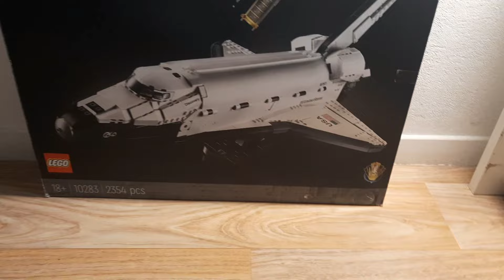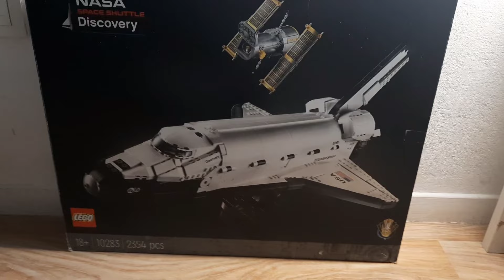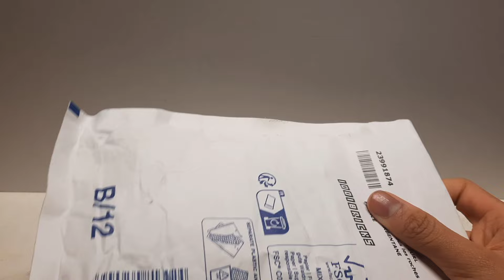MES CADEAUX D'ANNIVERSAIRE ET DE NOËL (EN RETARD)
Honte à toi si tu n'est toujours pas abonné !

Tous mes MOC y sont et parfois il y a des concours ;)

Objectif 600 !

Règles des commentaires :
- Pas d’insulte ( raciste, sexiste...)
Merci de les respecter sous peine d’être banni des commentaires.